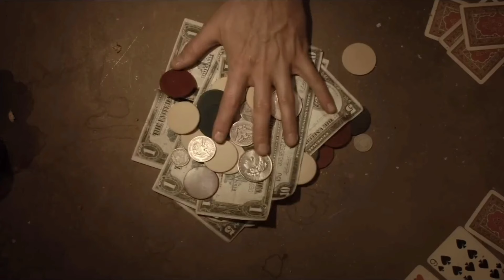Killers of the flower moon - Trailer review | Leonardo DiCaprio | Martin Scorsese | SkdashTV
killers of the flower moon trailer review
killers of the flower moon trailer review in hindi
killers of the flower moon trailer review by SkdashTV